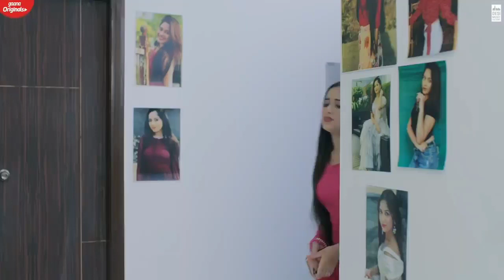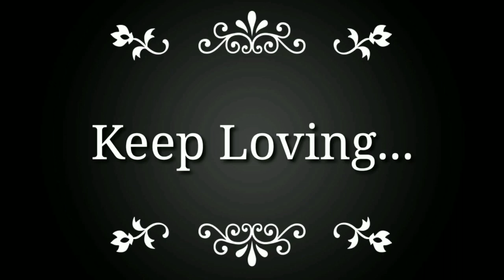Ringtone Jannat Zubair | Siddharth Nigam | Vicky Sandhu | Ringtone Song Jannat Zubair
Song : Ringtone
Singer : Preetinder
Lyrics: Vicky Sandhu
Starring: Siddharth Nigam & Jannat Zubair

Assistant Director - Aashish Yadav & Preet Surrey
Video Supervisor: Raghav Sharma
Distribution: Piyush Chandak
Wardrobe: Outro by Akshita & Anulika Choudhary
Online Promotions - Being Digital & Mediadting
Digital Promotions- Gimmick Digital

✨✨Follow Me ✨✨